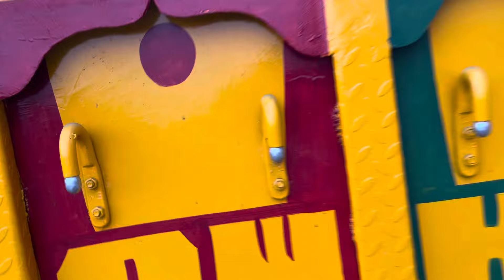SECOND HAND TRUCK CHHATTISGARH |3718|BS-4|ASHOK LEYLAND 3718|14WHEELER|MODEL-2018|RAIPUR